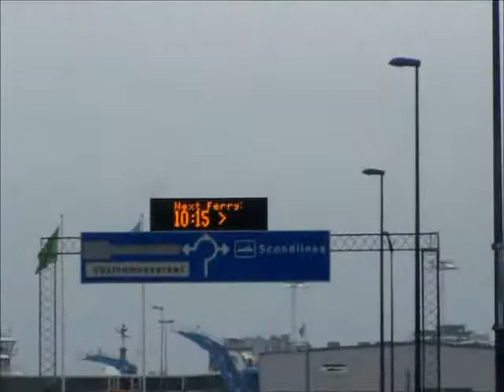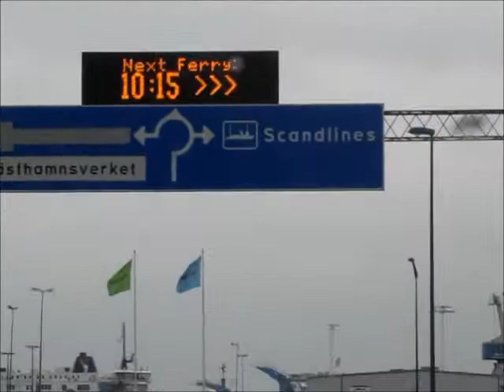Przeprawa promowa Helsingborg-Helsingor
Wąska i szybka przeprawa promowa ze Szwecji do Danii. Przeprawiać się można tym promem z materiałami niebezpiecznymi. Na moście pomiędzy Malmo i Kopenhagą obowiązuję zakaz transportu ADR pomiędzy 6:00-22:00.